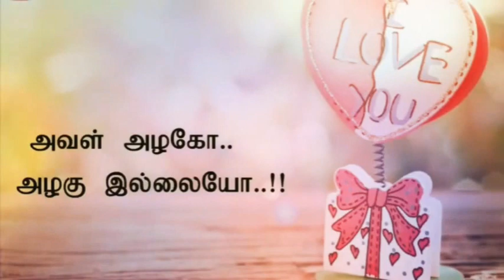Mass Romantic Love Song whatsapp Status | Love Ringtone | Music Lover Tamil Vibs | Hits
Video from 🇮🇳 லோகநாதன் ராஜேந்திரன் 🇮🇳

It's Common Creation

Love hit vibs

This Channel DOES NOT Promote or encourage any illegal activities, all contents provided by this channel is for entertainment only.

Mass Romantic Tamil Love Song  whatsapp Status | Love Ringtone | Ilayaraja Music | Love Vibs | Pain